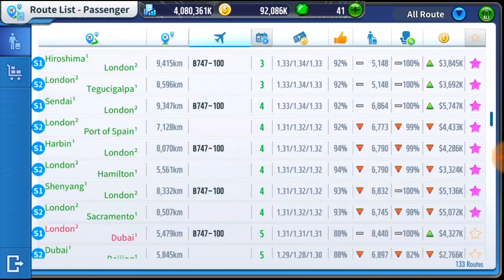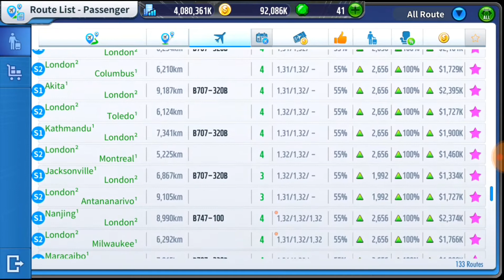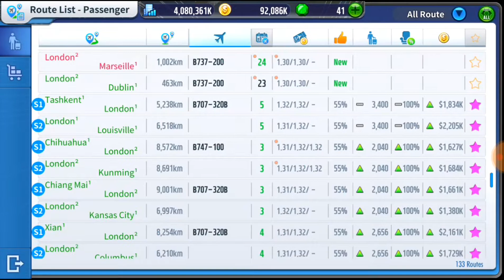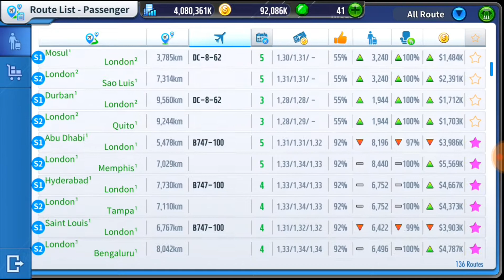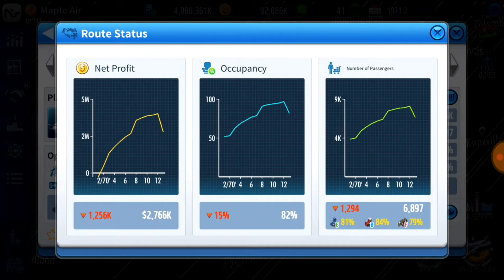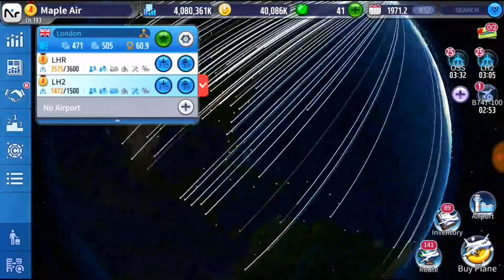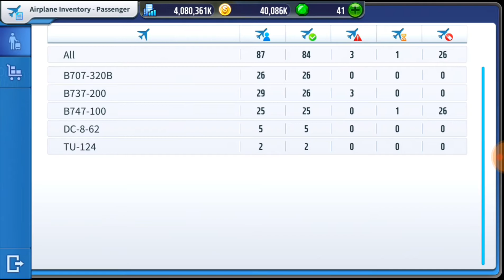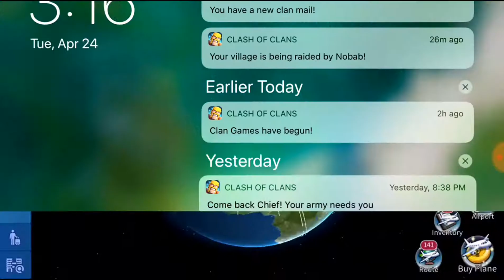Air Tycoon Online 3 Episode 31 New Routes